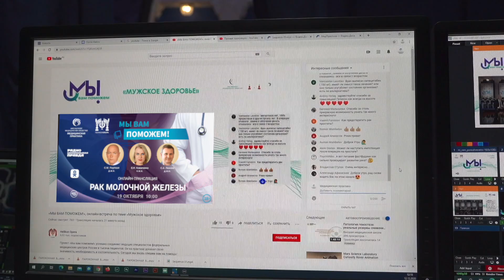Анонс эфира проекта «Мы вам поможем» по теме «Рак молочной железы»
19 октября 2024 г. в 10:00 (время московское) состоится прямой эфир проекта «Мы вам поможем!», посвящённый раку молочной железы.

Рак молочной железы – самая частая злокачественная опухоль у женщин. Около 66 тысяч женин в России ежегодно заболевают этим видом рака. Считается, что риск заболеть раком молочной железы на протяжении всей жизни есть у каждой восьмой женщины (13%). В ближайшие 20 лет во всех странах прогнозируется почти двукратное увеличение заболеваемости женщин раком груди, что преимущественно объясняется увеличением продолжительности жизни. Раннее выявление болезни определяет эффективность лечения. Благодаря современным методам лечения можно излечить болезнь, а на распространённых стадиях перевести ее в хроническое состояние. Поэтому так важно знать:

- Какие факторы риска развития рака молочной железы существуют?
- Что такое мутации BRCA и как наследственность влияет на возникновение рака молочной железы?
- Приводят ли доброкачественные новообразования груди, такие как фиброаденома и кисты, к возникновению рака?
- Можно ли предотвратить развитие рака молочной железы?
- На какие симптомы следует обращать внимание?
- Какие обследования и как часто необходимо проходить каждой женщине?
- Когда необходимо обратиться к специалисту?
- Как проводится диагностика рака молочной железы?
- Какие современные подходы к лечению рака молочной железы применяются?
- Где лучше проходить лечение рака молочной железы?
- Что можно и что нельзя пациенту с диагнозом «Рак молочной железы»?

Об этом и не только расскажут ведущие специалисты России во время прямого эфира проекта «Мы вам поможем!», который проводится Научным обществом «Медицинская практика», театром «Геликон-опера», радио «Комсомольская правда» и телеканалом «Доктор».

На ваши вопросы ответят:

- Сергей Михайлович Портной, д.м.н., член правления Российского общества онкомаммологов, председатель Московского регионального отделения Российского общества онкомаммологов;

- Елена Игоревна Коваленко, к.м.н., старший научный сотрудник ФГБУ «НМИЦ онкологии им. академика Н.Н. Блохина» МЗ РФ.

Модерировать беседу будет д.м.н. Линник Сергей Александрович.